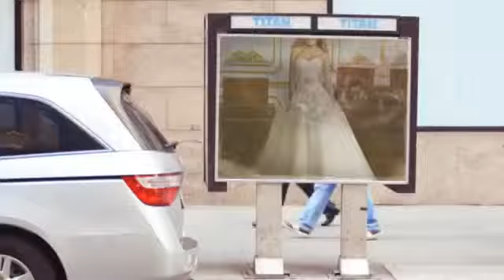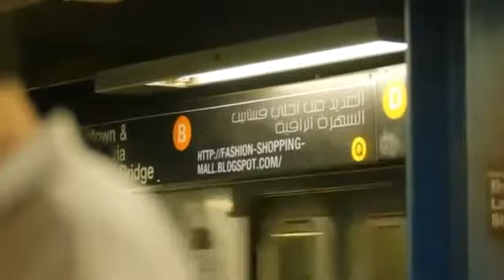ماركات فساتين زفاف, صور فسايتن خطوبة , صور وموديلات وتصاميم فساتين زفاف محجبات